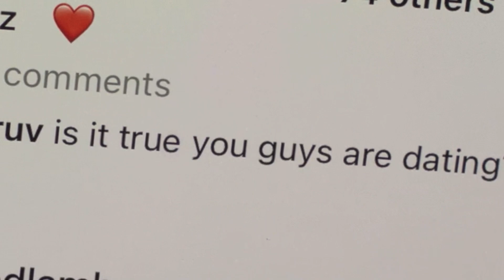TruhmanTeachers pt 21: Nathan & Youssef sneak glances at each other (Heartstopper 2x06)